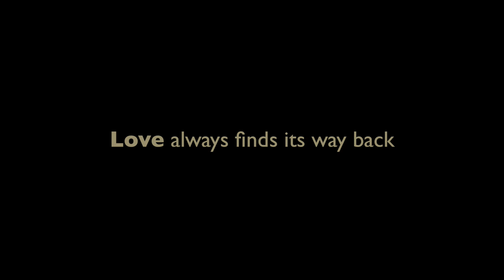Cockroach Trailer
The official film trailer for Cockroach produced by More Sauce and directed by Luke Eve.